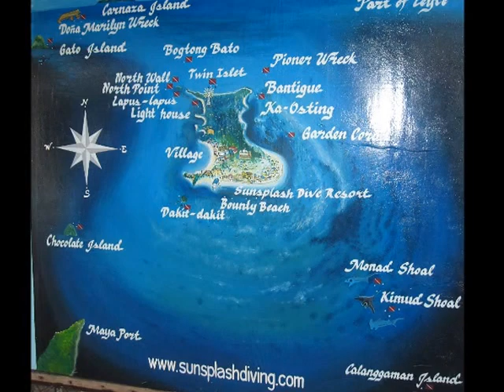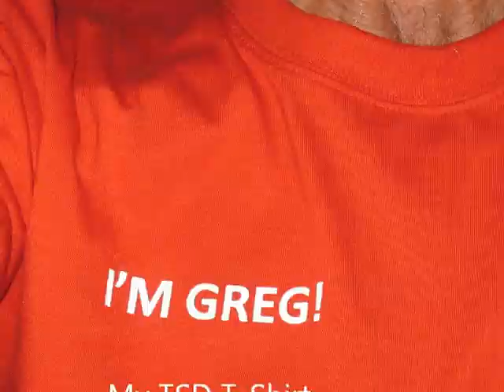Thresher Shark Divers Malapascua